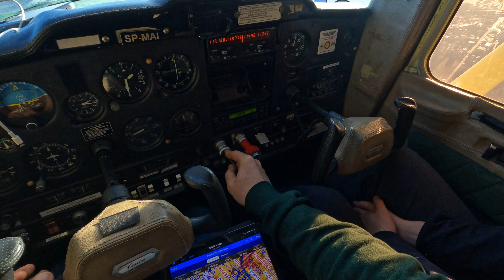Lądowanie EPBC, SP-MAI